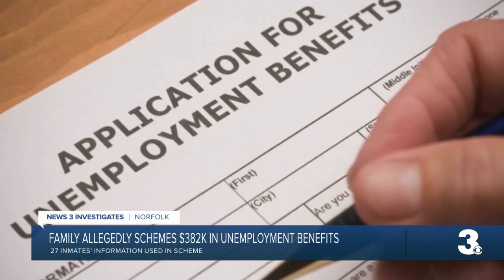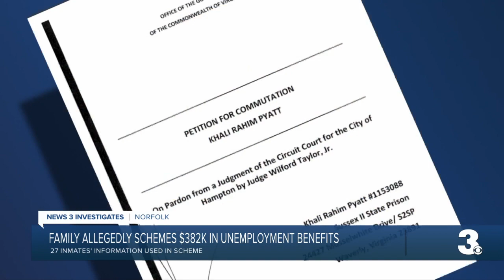Family allegedly schemes $382K in unemployment benefits